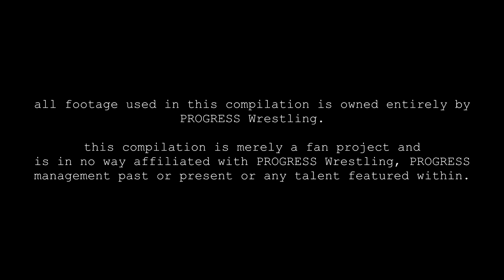One Moment From Every PROGRESS Wrestling Empty Arena Show | Chapter 104 - 126 (2021)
In February 2021, PROGRESS Wrestling returned after national lockdowns prevented live events from taking place. Emanating from Theatre Peckham in south east London, PROGRESS held 23 shows from February to November, all without an audience. Here is one moment from every show of PROGRESS' Theatre Peckham era.

All footage used in this compilation is owned entirely by PROGRESS Wrestling.

If you're interested in watching the entire PROGRESS Wrestling back catalogue on demand, consider subscribing to DEMAND PROGRESS Select PROGRESS content and exclusive compilations available on Peacock in the US and the WWE Network worldwide

VIDEO CHAPTERS
00:00 - Intro
00:24 - Chapter 104: Natural Progression
02:00 - Chapter 105: Bring The Thunder
04:33 - Chapter 106: Stick A Pony In Me Pocket
08:24 - Chapter 107: Go Home. Lock Your Door, Do Your Homework, Watch PROGRESS
10:31 - Chapter 108: Of Course You Realize This Means War
13:45 - Chapter 109: Dreaming In 3D
14:17 - Chapter 110: Skeleton Head
15:53 - Chapter 111: One Leg In The Air
18:02 - Chapter 112: The Flowers Are Still Standing
19:41 - Chapter 113: Warp Into Monster Disco Hall
23:00 - Chapter 114: Set Eyeballs To Stunned
24:33 - Chapter 115: For The Hearts That Never Played In Tune
26:34 - Chapter 116: Hail, The Eyeball Kid
29:12 - Chapter 117: Making Diamonds
31:54 - Chapter 118: Fake Tickets To A Hog Roast In Sumatra
32:36 - Chapter 119: Freedom Is A Road Seldom Travelled By The Multitude
33:00 - Chapter 120: Total Protonic Reversals
34:22 - Chapter 121: In 20 Years, This Will All Be Orange
35:12 - Chapter 122: Salsa Shark
37:49 - Chapter 123: The Taking Of Peckham
41:06 - Chapter 124: Cakehorn!
41:29 - Chapter 125: Castle Of Illusion
45:31 - Chapter 126: Behold The Turtle
51:00 - Outro